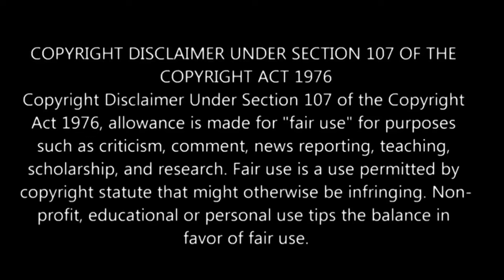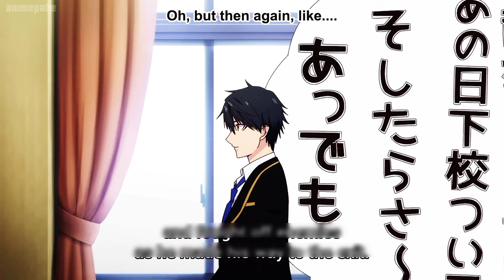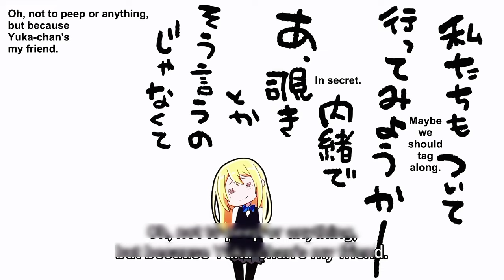The Foolish Angel Dances With The Devil Episode 8 தமிழ் விளக்கம் | Story Explain Tamil | Anime boy